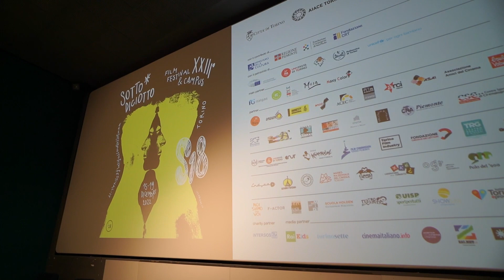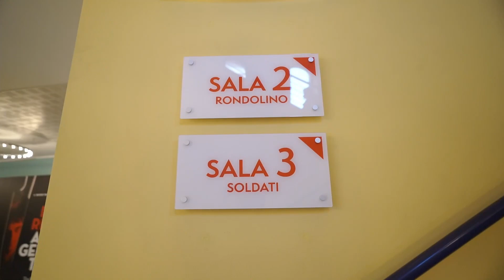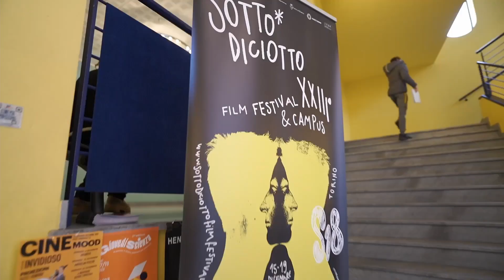Concorso nazionale dei prodotti audiovisivi delle scuole - 13/12/2022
Il video riassunto realizzato dall'Istituto Albe Steiner Torino.